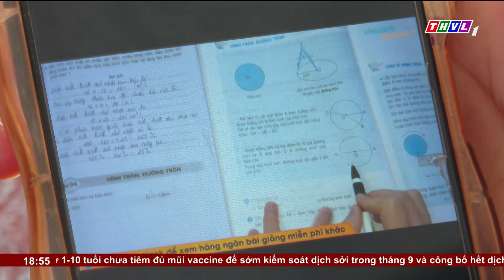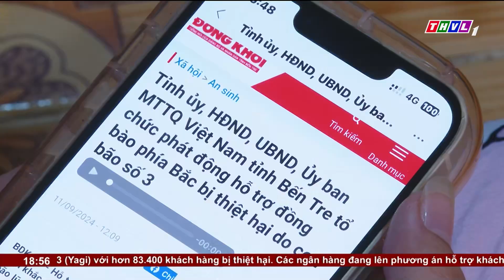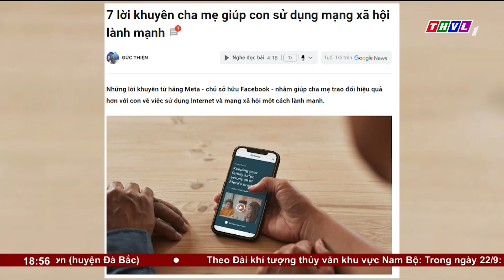Nâng cao ý thức học sinh, sinh viên trong sử dụng mạng xã hội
Bên cạnh nhiệm vụ giáo dục của Nhà trường và thầy cô giáo, thì vai trò của phụ huynh cũng góp phần quan trọng vào việc giúp cho các em học sinh, sinh viên hình thành ý thức và thói quen sử dụng mạng xã hội an toàn và lành mạnh.

⬇️⬇️⬇️ Tải THVL Audio để nghe đầy đủ